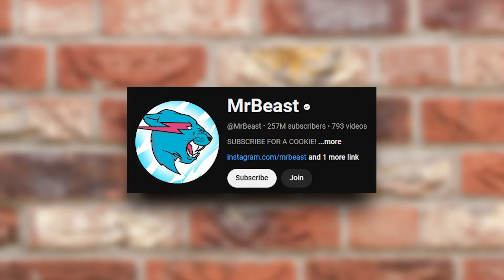Inside Mr. Beast's Full Car Collection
Mr. Beast AKA Jimmy Donaldson has become a household name because of his charity works and YouTube page. With a reported net worth of more than $500 million, Mr. Beast makes sure he uses some of that money on the cars he drives.